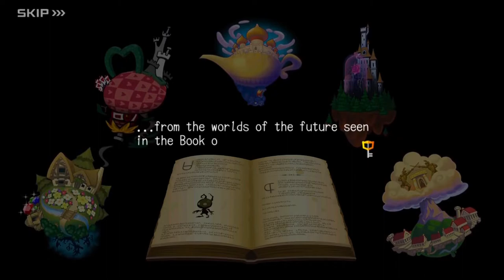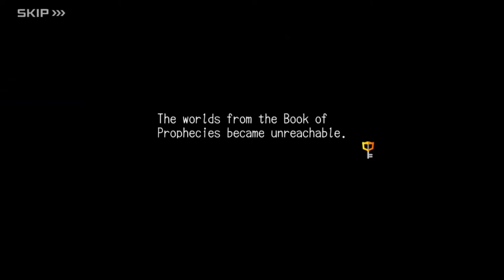Union Cross Connections - Maleficent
Series linking Union Cross related plot points/characters to the various console titles' stories.

This video shows how Maleficent was intertwined with the overall narrative

00:00 - Intro
00:07 - Birth By Sleep
05:08 - Kingdom Hearts
6:54 - Kingdom Hearts χ
7:28 - Union Cross
20:31 - Kingdom Hearts 2
21:55 - Re:Coded
23:35 - Dream Drop Distance
26:24 - Kingdom Hearts 3